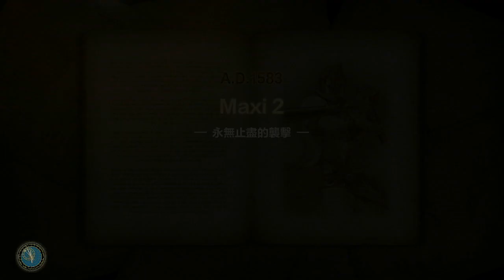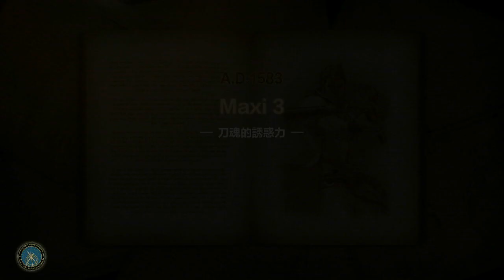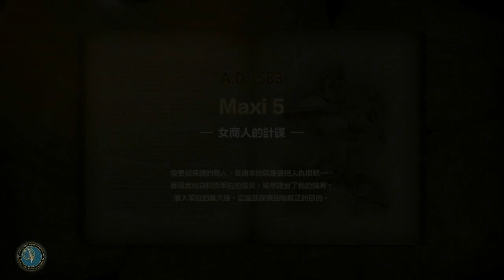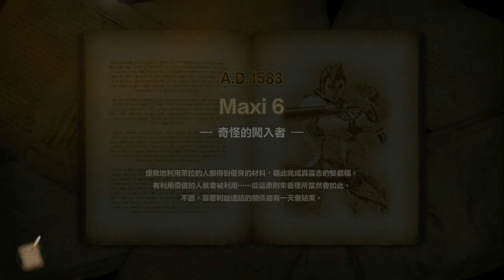PS4 劍魂6 真喜志篇 ソウルキャリバーVI SOULCALIBUR VI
被美色所迷惑ＸＤ
ソウルキャリバーVI
SOULCALIBUR VI
劍魂6